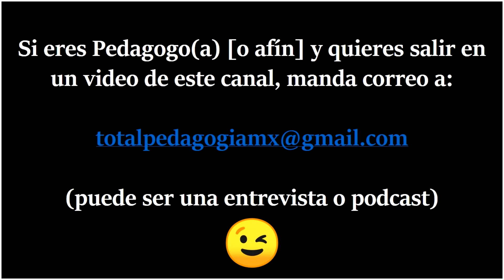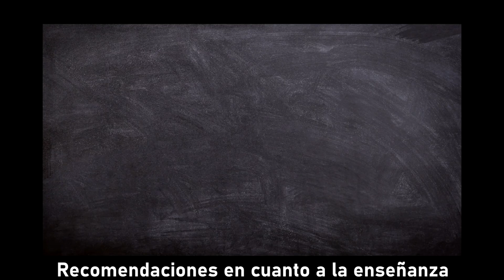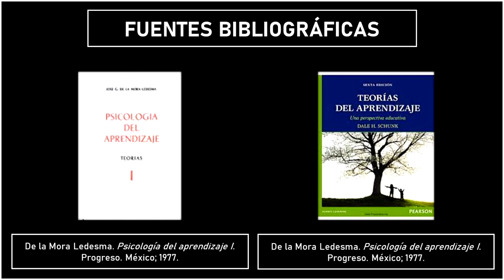Teoría del 'Conexionismo' de Thorndike + Pensamiento Educativo | Pedagogía MX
EDWARD LEE THORNDIKE IDEAS EDUCATIVAS
Edward Lee Thorndike es considerado uno de los precursores de la psicología conductista.
Inició sus estudios sobre conducta animal, eso le ayudó a interesarse por el comportamiento humano ya que mientras estudiaba en la Universidad de Harvard, tuvo como maestro a William James.

Según Thorndike, el aprendizaje se compone de una serie de conexiones entre un estímulo y una respuesta, que se fortalecen cada vez que generan un estado de satisfacción para el organismo.

Las ideas de Thorndike sentaron las bases en las que Skinner fundamentó su teoría del condicionamiento operante.

Thorndike no define de manera específica el aprendizaje, pero lo considera el resultado de las asociaciones provenientes de la interacción de un organismo con el medio. La concepción del aprendizaje de Thorndike como un proceso de ensayo y error, durante el cual el organismo desecha las acciones inadecuadas y refuerza las exitosas.

Conexionismo
Edward Lee Thorndike propuso el Conexionismo.

Este postulado asegura que el aprendizaje, es el resultado de asociaciones formadas entre estímulos y respuestas.

Tales asociaciones (reflejadas en conductas o hábitos) se observan fortalecidos o debilitados en función del Estímulo y Respuesta, lo que se traduce a un aprendizaje a partir de prueba y error en el cual las respuestas satisfactorias vienen a perduran.

En función del Conexionismo, surgen algunas leyes del Aprendizaje

1. Ley del Efecto
Cuando una conexión entre un estímulo y respuesta genera satisfacción, esta se refuerza. Por otro lado, cuando la respuesta genera negatividad, la conexión se debilita.
Posteriormente, Thorndike descubrió que la recompensa negativa no necesariamente debilitaba las conexiones.
En pocas palabras, cuando una acción tiene como consecuencia un resultado placentero, esta acción tiene una mayor probabilidad de volver a producirse en un contexto similar. Por el contrario, los comportamientos que producen consecuencias negativas se darán en menor medida.

2. Ley de la Preparación

Esta ley afirma que la disposición del sujeto contribuye al aprendizaje. Esto ocurre debido a que cuando alguien está preparado y motivado para alguna acción, le satisface el hacerlo. Este punto va de la mano con la motivación y expectativa de la persona.

3. Ley del Ejercicio

Afirma que, a mayor satisfacción, la conexión entre el estímulo y respuesta será cada vez más fortalecida. Es decir; una persona que constantemente recibe respuestas positivas, cómodas o agradables, generará una relación fija y constante entre aquello que le provoca esa sensación.

Otras ideas pedagógicas de Thorndike

En cuanto a las habilidades y comportamientos deseados, Thorndike recomienda lo siguiente:

 Formar hábitos duraderos.
 Evitar hábitos que después se tengan que eliminar.
 Formar solo los hábitos necesarios
 Formar hábitos en función de la manera y momentos en que serán utilizados.

En cuanto a la enseñanza Thorndike menciona lo siguiente (esto aplica para la actividad Docente y del alumno):

 Un conocimiento debe enseñarse o aprenderse en el momento o justo antes del momento en que se pueda utilizar.
 Aprender o enseñar cuando el estudiante esté consciente de que necesita ese conocimiento para cumplir algún propósito.
 Enseñar o aprender cuando existe un equilibrio entre las emociones, gustos y disposiciones del alumno.
 Enseñar o aprender relacionando conocimientos previos con la nueva información.

Fuentes:
De la Mora Ledesma, José Guadalupe. Psicología del aprendizaje I, ed. Progreso: México; 1977, 191 pp. Ruiz Ortiz, Gabriel et al. “En torno a la tesis doctoral de Edward Lee Thorndike”, p. 258. Revista Apuntes de Psicología, año 2012, Vol. 30, Núm. 1-3, pp. 255-264.

Schunk, Dale H. Teorías del aprendizaje. Una perspectiva educativa, ed. Pearson educación: México, 2012, 564 pp.